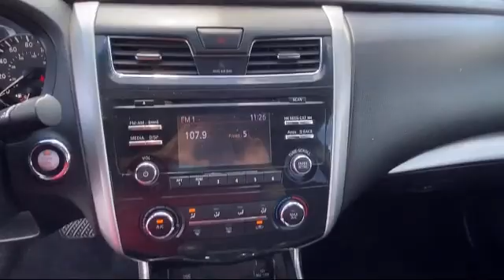2015 Nissan ALTIMA Sedan 2.5 S McAllen Brownsville Harlingen Port Isabel Weslaco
2015 Nissan ALTIMA Sedan 2.5 S Stock Number: 97940 Vin:1N4AL3AP7FN343415.